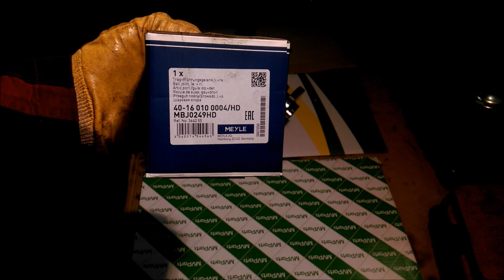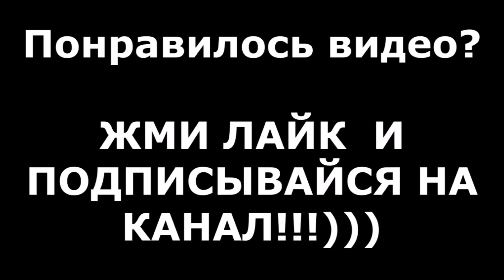ЗАМЕНА АМОРТИЗАТОРОВ, СТУПИЧНОГО ПОДШИПНИКА, ШАРОВОЙ ОПОРЫ / ПЕЖО БОКСЕР - PEUGEOT BOXER / 2004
В данном видео произведём ремонт передней ходовой части автомобиля ПЕЖО БОКСЕР PEUGEOT BOXER 2004 г.в. Будут рассмотрены такие работы как:
- замена передних амортизаторов
- замена переднего ступичного подшипника
- замена шаровой опоры
Все операции, связанные с ремонтом, детально и пошагово показаны в данном видеоролике. После просмотра видео каждый сможет самостоятельно осуществить ремонт своего автомобиля.
Также, после просмотра данного видео, вы узнаете как:
- заменить тормозной диск
- где находятся болты крепления амортизатора к кузову
- как демонтировать поворотный кулак
- как заменить поворотный кулак
 - как выбить шаровую опору
- как прокачать новый амортизатор
- как заменить подшипник ступицы